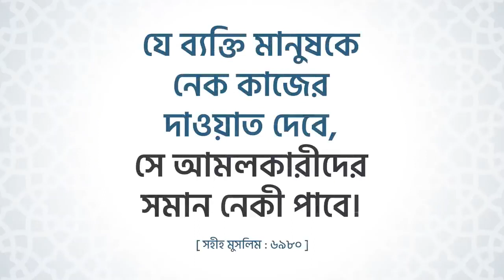Responsibility and Tafsirul Quran Mahfil :: দ্বা’য়ী ইলাল্লাহর বৈশিষ্ট্য ও তাফসিরুল কুরআন মাহফিল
বাংলাদেশের প্রেক্ষাপটে ❝ডিসেম্বর টু মার্চ❞ শুধুমাত্র শীত মৌসুমের কয়েকটি ক্যালেন্ডার মাসই নয় বরং এটাকে মাহফিলের মৌসুমও বলা চলে। এসময়ে দেশজুড়ে উৎসবমুখর পরিবেশে আয়োজিত হওয়া তাফসির মাহফিলগুলোতে হাজার হাজার মানুষের সমাগম ঘটে। এই গ্যাদারিংগুলো একাধারে দ্বা❜য়ী ইলাল্লাহদের জন্য আমানতস্বরূপ এবং দ্বীনের জ্ঞান পিপাসু ধর্মপ্রাণ সাধারণ মানুষের জন্য অনেক বড় নিয়ামত । তাই মাহফিলগুলোতে দ্বা'য়ীদেরকে কোয়ালিটি লেকচার দেওয়া এবং তা থেকে শ্রোতাদেরকে সর্বোচ্চ ফায়দা হাসিলের চেষ্টা করা একান্ত জরুরী। পাশাপাশি বাংলার জমিনে কুরআন ও সুন্নাহর বাণী প্রচারের এই উর্বর ময়দান যেন আমাদের অদূরদর্শিতার কারণে নষ্ট না হয়; সেজন্য মাহফিলের আয়োজক কমিটি থেকে শুরু করে বক্তা-শ্রোতা নির্বিশেষে সকলের সজাগ দৃষ্টি রাখতে হবে।
Please do listen & Share the Khayr. আল্লাহ তায়ালা আমাদের সবাইকে ইসলাম ভালোভাবে বুঝার এবং মানার তাওফিক দান করুন। আমীন